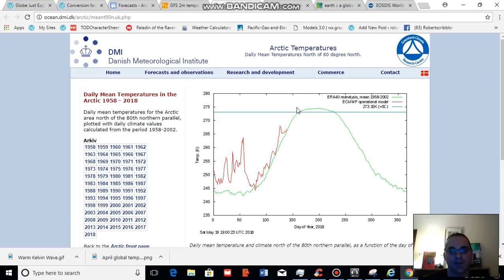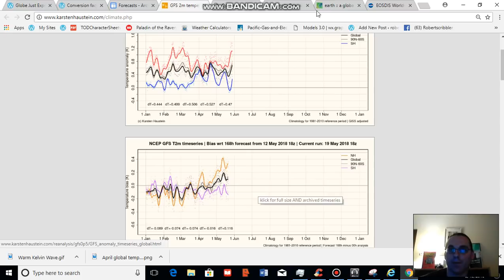Models Warn of Potentially Severe Polar Warmth During Late May of 2018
GFS model run indicates that temperatures over the Arctic could spike to as high as 3.5 degrees Celsius above average during late May. Such an event would produce new high temperature records around the Arctic even as it accelerates sea ice melt. This scenario as it is presented bears close watching among those concerned about human-caused climate change and related knock-on effects. Data provided by Climate Reanalyzer, the Global Forecast System Model, DMI, and Global and Regional Climate Anomalies.